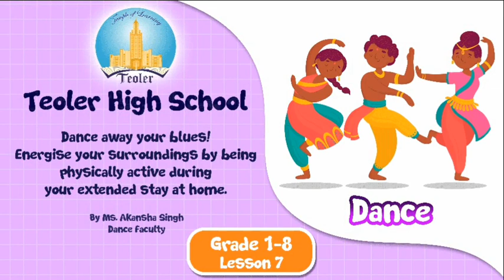Dance Tutorial | Semi-Classical | Learn Dance | Teoler High School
Dance Lesson 7 – Grade 1 to 8 (Part II)

Studies show that the children who participate in dance lessons tend to perform better in the classroom. Dance requires discipline and focus, which translates to an improved academic performance. Let’s make children practise this art form with this guided video presented by Team Teoler.